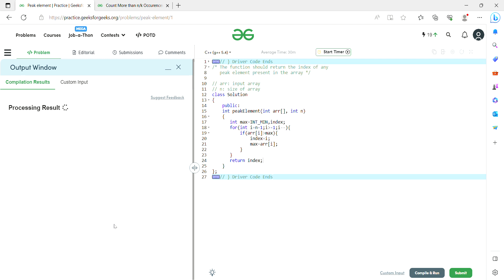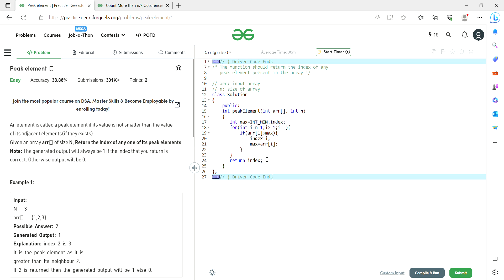Peak element Practice